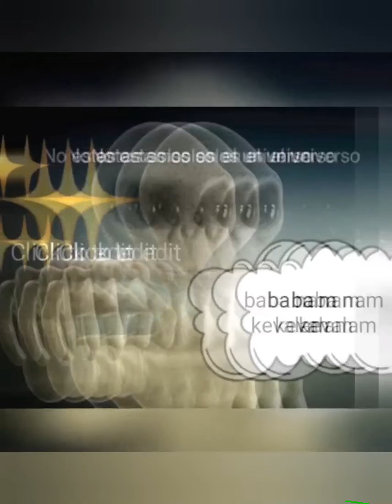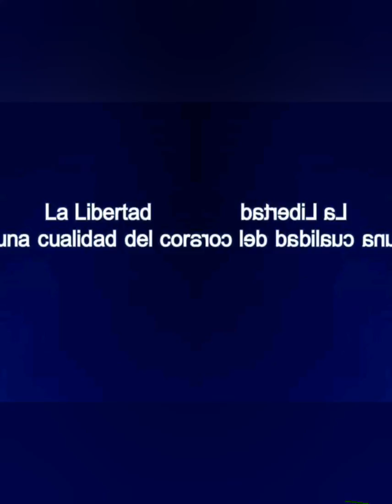I looking for intelligent life...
Photos life .